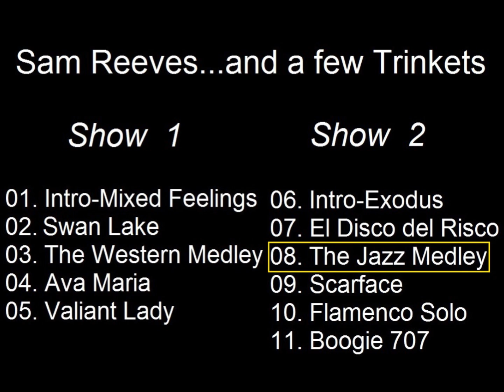Sam Reeves - The "Trinkets Album" - 08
"Sam Reeves...and a few Trinkets" was a one hour concept album presented as two, thirty minute "shows". All "bass" and keyboard lines performed on a small Yamaha PSS-270 PortaSound Voice Bank keyboard. Percussion programmed on a Roland TR-707 Rhythm Composer drum machine and recorded in mono. This is a copy of the original Disc Makers cassette tape transferred to CD by Mike Keller.